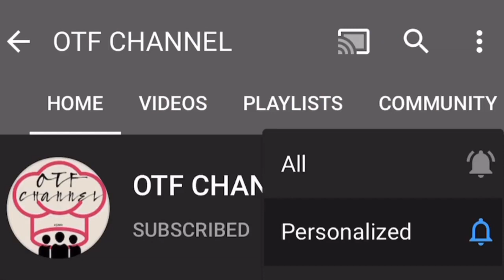WHEN MUKBANGERS ARE PREDATORS TO SEA LIFE